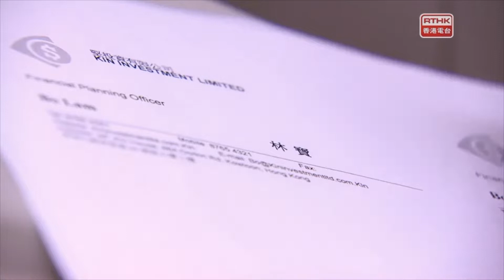罪案呼籲─在公眾地方派發禮物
在街頭免費派發物品時，當事人事前須有充分準備和安排，以免造成公眾混亂。假若主辦單位舉辦活動的目的是故意譁眾取寵，任意妄為不顧後果，甚至意欲破壞社會安寧，就有機會觸犯法例。